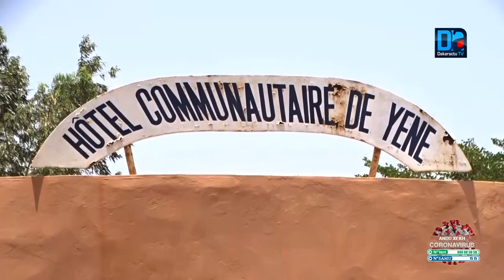Aide alimentaire/ Commune de Yenne : 1146 familles ont reçu leurs Kits alimentaires des mains du M